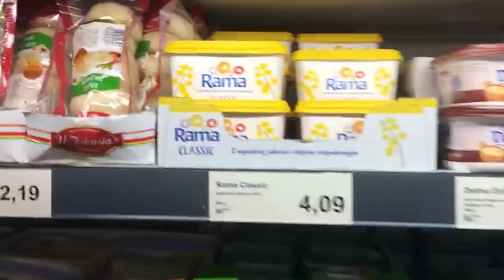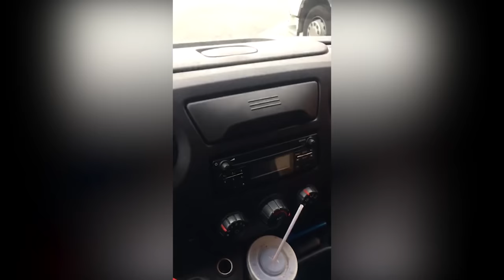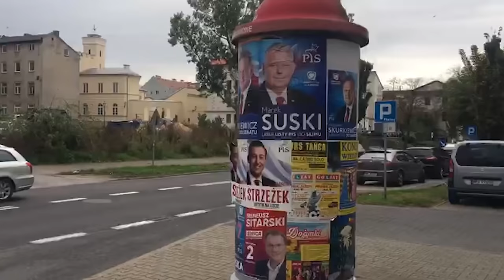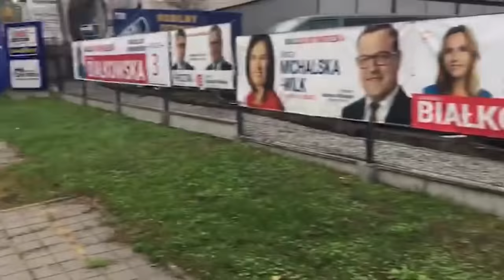Дальнобоем в Польшу и по всему ЕС — Эвакуация от Вольнова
Хочешь работать дальнобоем в ЕС? Нет ничего проще, ведь эвакуация от Жеки Вольнова для этого и предназначена.